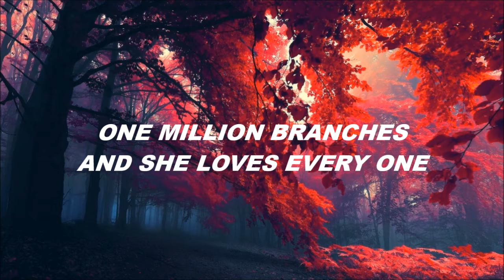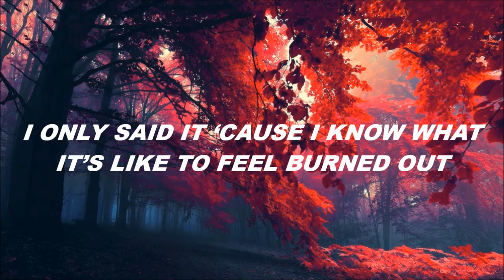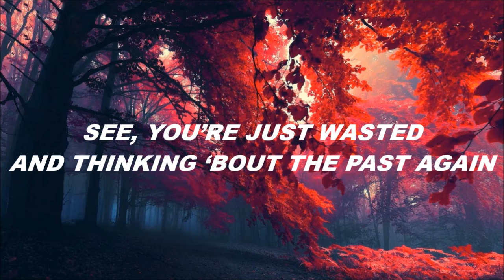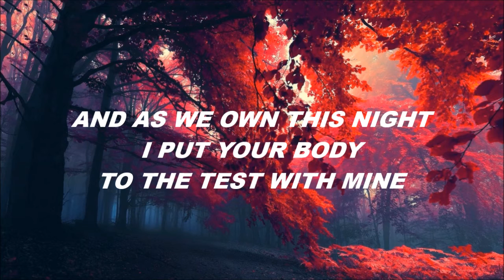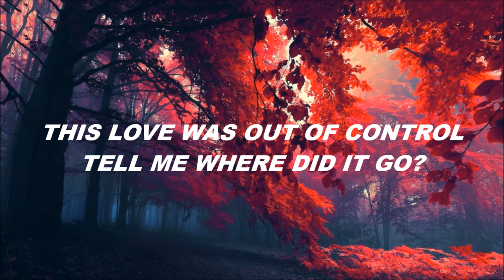pierce the veil // hold on 'till may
Pierce The Veil // Hold On 'Till May Lyrics

She sits up high, surrounded by the sun
One million branches and she loves every one
"Mom and dad, did you search for me?
I've been up here so long I'm going crazy!"

And as the sun went down we ended up on the ground
I heard the train shake the windows
You screamed over the sound
And as we own this night
I put your body to the test with mine
This love was out of control
3-2-1 where did it go?

Now don't be crazy
Yes now of course you can stay here.
Been in a touring band for going on ten years.
"Big deal," she said, "I guess you're official."
I only said it 'cause I know what it's like to feel burned out

It gets you down,
We've all been there sometimes
But tonight I'll make you feel beautiful once again

You screamed over the sound (over the sound)
3-2-1 where did it go?

If I were you I'd put that away
See, you're just wasted
And thinking 'bout the past again
Darling, you'll be okay

[Lindsey:]
"If you were me, you'd do the same
'Cause I can't take anymore
I'll draw the shades and close the door
Everything's not alright and I would rather..."

Tell me where did it go?